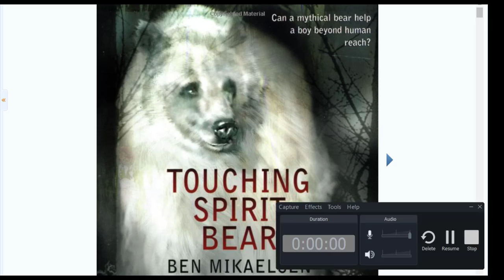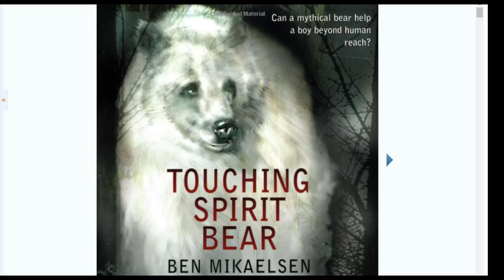TSB Chapter 21